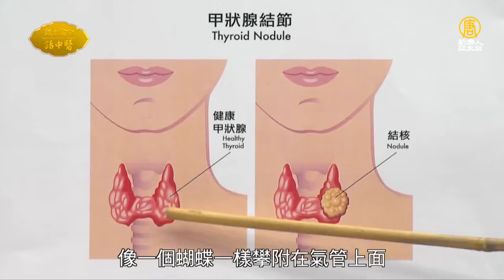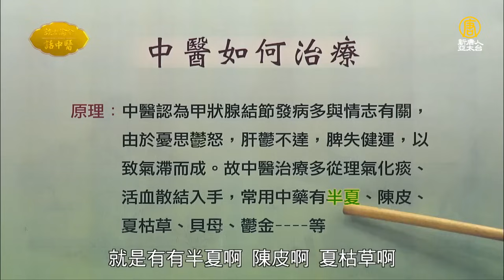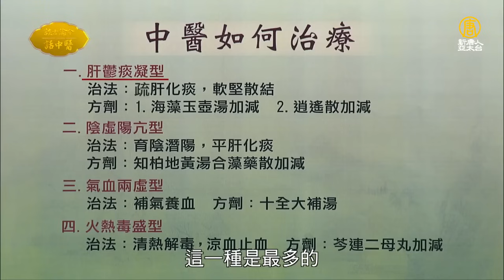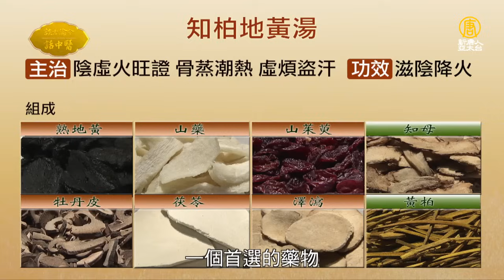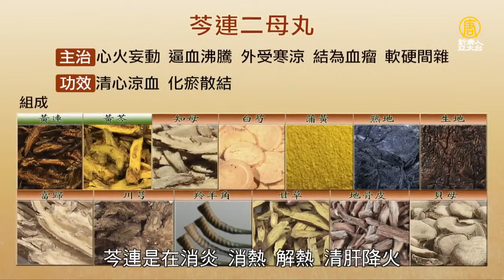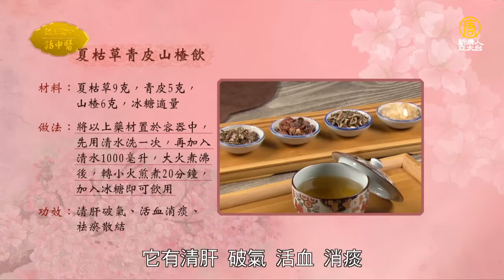脖子變粗了！『甲狀腺結節』中醫治療有良方 談古論今話中醫489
或是加入我們的 談古論今話中醫FB粉絲團 得到更多中醫調理的最新資訊。
甲狀腺的作用是分泌人體荷爾蒙，「最好別輕易切掉」。甲狀腺切除後，患者須終生服用荷爾蒙。中醫治療甲狀腺結節歷史久遠，有許多藥方可以治療甲狀腺的毛病。
這一集很高興邀請到永昌中醫診所院長鄭秋霞中醫師來到現場，來分享他治療甲狀腺結節的經驗。
本集內容主題如下：
1.甚麼是甲狀腺結節？
2.甲狀腺結節與甲狀腺腫瘤有甚麼關係？
3.甲狀腺結節治療案例
4.甲狀腺結節有甚麼樣的症狀？
5.甲狀腺結節發生的原因
    (1)缺碘
    (2)地域性
    (3)遺傳
6.中醫如何治甲狀腺結節？
   (1)肝鬱痰凝型
   (2)陰虛陽亢型
   (3)氣血兩虛型
   (4)火熱毒盛型
7.甲狀腺結節茶飲
8.甲狀腺結節藥膳
9.耳朵有哪些穴位可以緩解？
10.甲狀腺結節如何預防？
11.甲狀腺結節究竟要不要緊？
12.甲狀腺結節食物禁忌